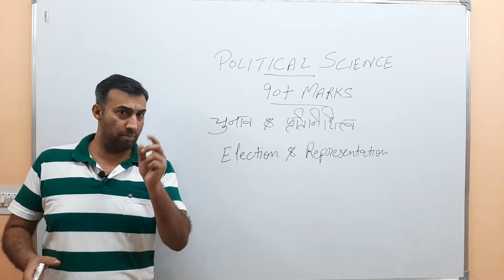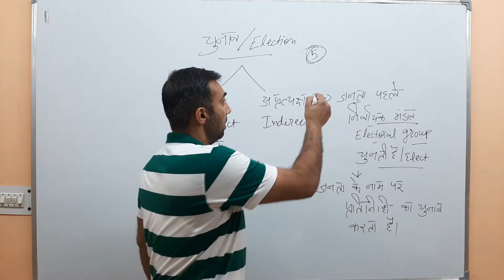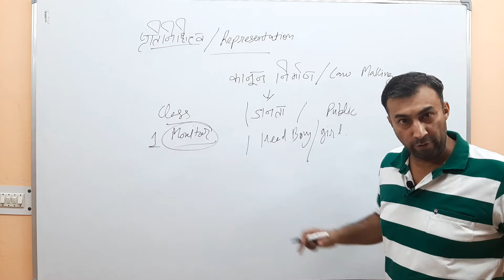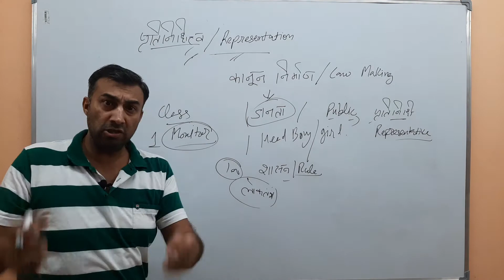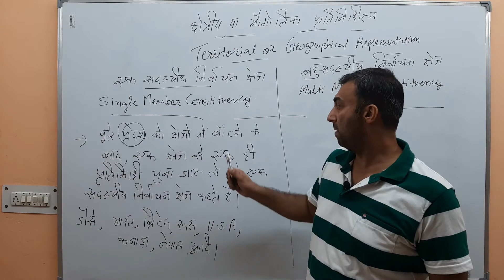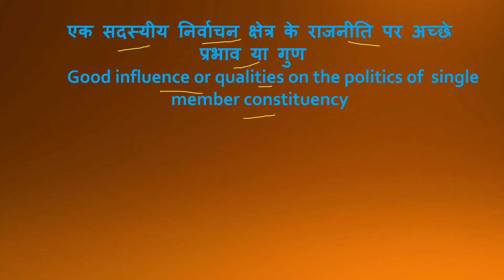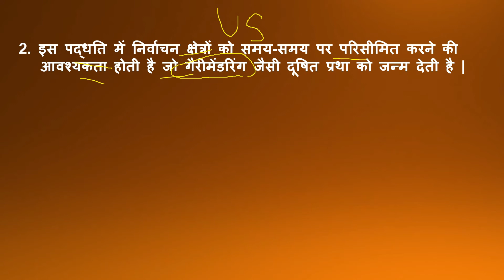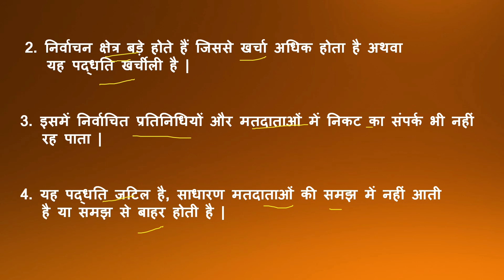चुनाव और प्रतिनिधित्व | ELECTION & REPRESENTATION | CLASS 11TH POLITICAL SCIENCE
चुनाव और प्रतिनिधित्व | ELECTION & REPRESENTATION

प्रतिनिधित्व प्रजातंत्र प्रणाली क्या है ?
प्रतिनिधित्व का अर्थ क्या है ?
प्रत्यक्ष और अप्रत्यक्ष चुनाव क्या है ?
भौगोलिक क्षेत्रीय निर्वाचन प्रतिनिधित्व से क्या अर्थ है ?
एक सदस्य निर्वाचन या प्रतिनिधित्व से क्या अर्थ है ?
एक सदस्य निर्वाचन या प्रतिनिधित्व के राजनीति पर बुरे प्रभाव और दोष क्या है ?
एक सदस्य निर्वाचन और प्रतिनिधि के राजनीति पर अच्छे प्रभाव और गुण क्या है ?
बहु सदस्य निर्वाचन प्रतिनिधित्व से क्या अर्थ है ?
बहु सदस्य निर्वाचन प्रतिनिधित्व के राजनीति पर अच्छे प्रभाव और गुण क्या है ?
बहु सदस्य निर्वाचन प्रतिनिधित्व के राजनीति पर बुरे प्रभाव और दोष क्या है ?

LECTURER VIKRANT YADAV
POLITICAL SCIENCE (DELHI GOVT.)